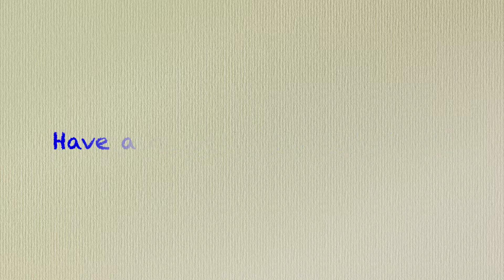Down with Dean 01.07.20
Down with Dean is a weekly segment where the Superintendent of Chapel Hill ISD breaks down the week's events.